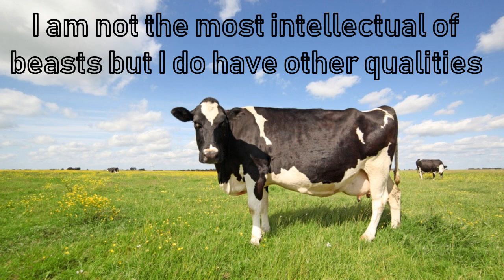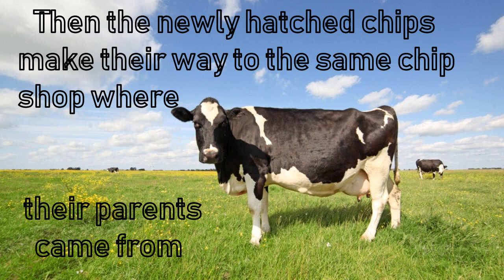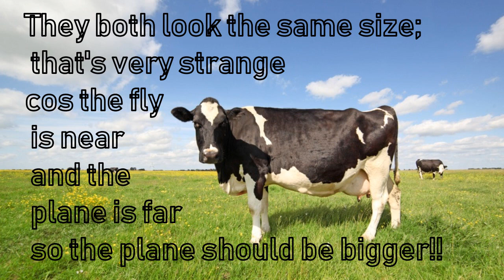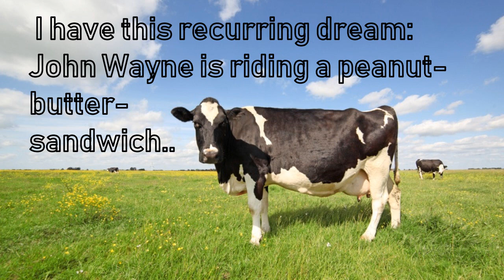I am the cow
I am the cow.. Let me tell what it's like to be me.